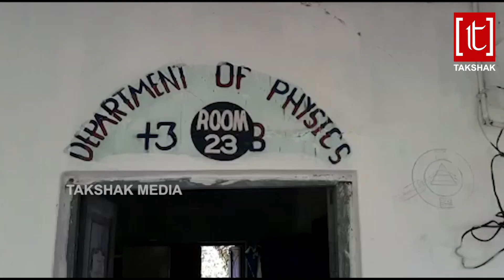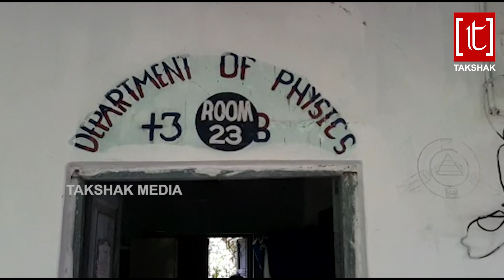କଲେଜରେ କେମିତି ଚାଲିଛି ପାଠପଢା , ଦେଖନ୍ତୁ